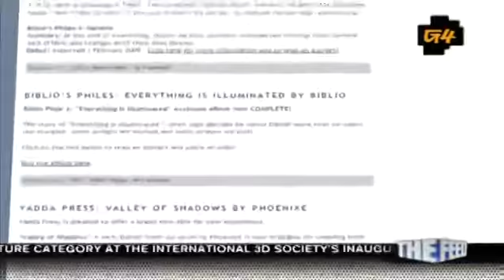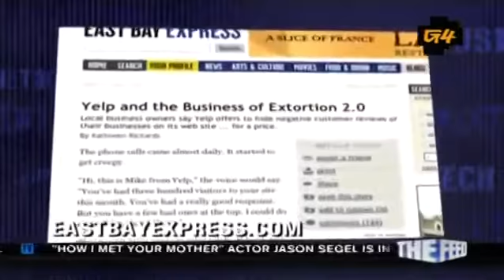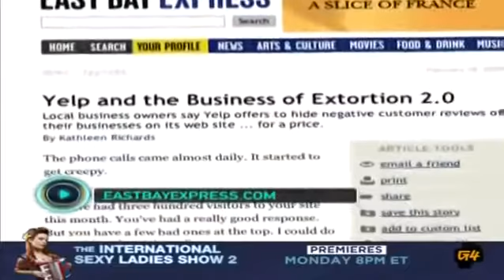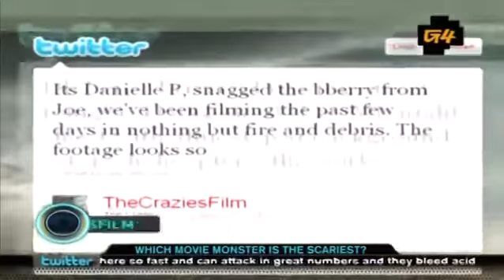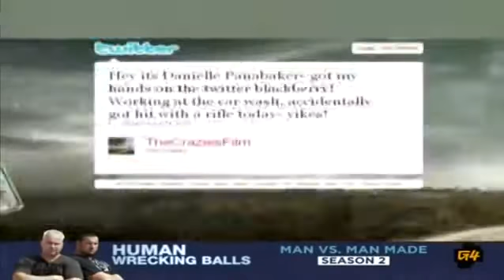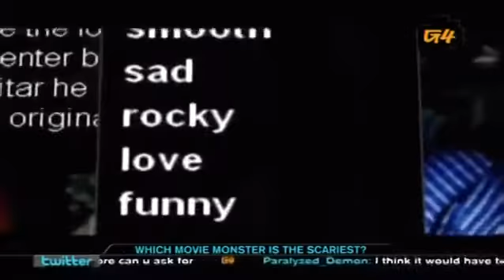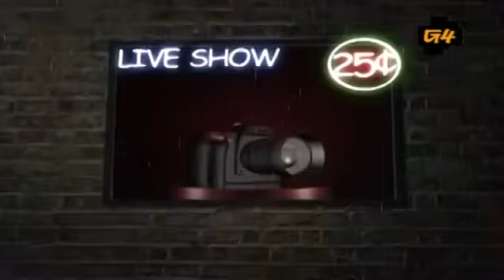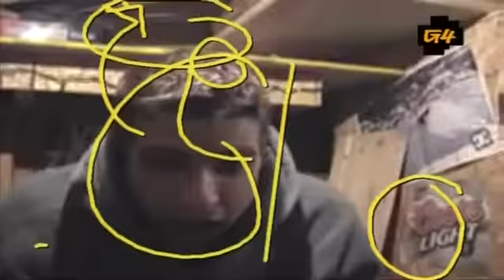Attack of the Show (02-24-2010)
G4's go-to series for all things relevant in pop culture, "Attack of the Show!" gets viewers on the inside track of the world of entertainment. One would think that with the network's fan base, the coverage would lean more toward video game releases, technology and gear, but the show casts an irreverent eye at a wide variety of additional topics of interest. Regular segments include Around the Net, featuring the Web's funniest videos; Fresh Ink!, which rates the latest comic books to hit the racks; the Loop, where a round table of experts tackles the day's headlines; and DVDuesday, which showcases the week's new DVD releases.